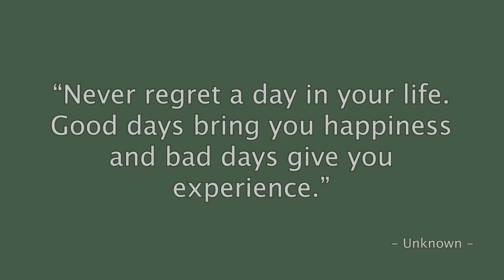Gray asparagus - Colortherapy meditation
“Never regret a day in your life. Good days bring you happiness and bad days give you experience.” – Unknown